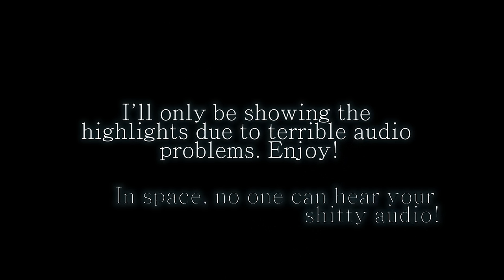Space Engineers: Friend builds his 1st ship, then we blow it up!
I hope you like watching thing explode as much as I do... My good friend designed and built his first 'large ship;' in Space Engineers. Naturally we had to blow the ever-loving crap out of it afterwards!